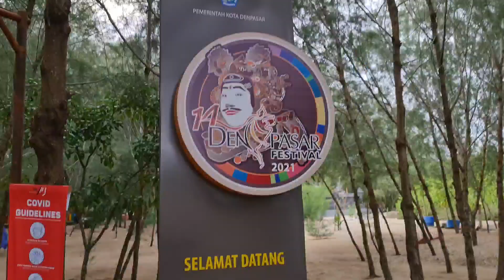FESTIVAL ANTI COVID ?? PERTAMA 2021 || DENPASAR FESTIVAL 2021 || PANTAI MERTASARI, MUNTIG SIOKAN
HALLO HAP PEOPLE

kita mau ngajakin kalian jalan jalan di event tahunan kota denpasar yaitu DENPASAR FESTIVAL 2021 || PANTAI MERTASARI, MUNTIG SIOKAN  yang tempatnya ada di

alamat : pantai mertasari ( muntig siokan )

Scared of bums
Navicula

terus ikuti channel ini ya :
pantai di bali
air terjun
sungai di bali
tempat wisata di bali
tempat nongkrong di bali
 situasi bali saat ini
babi guling
masakan khas bali
wisata kuliner
 ubud bali
kuta bali
jimbaran bali
tempat melukat di bali
 pura di bali
budaya bali